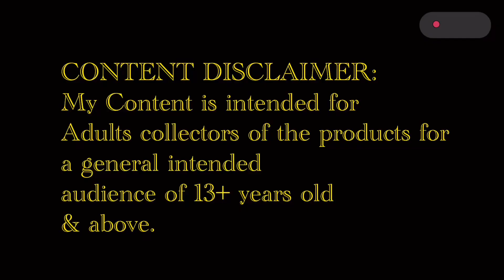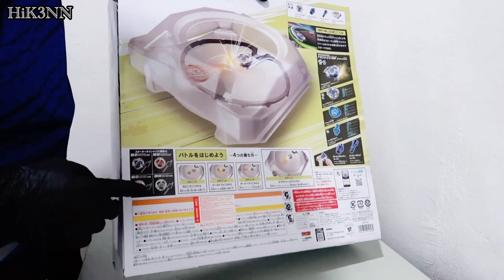BX-07 Start Dash Set - Beyblade X